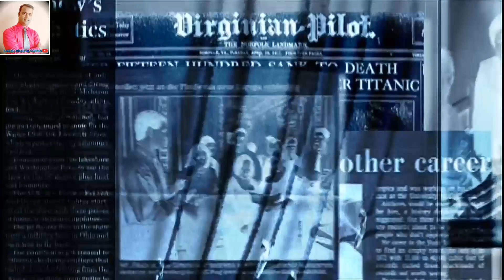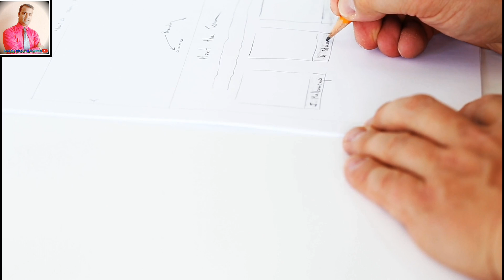happy new year 2020 special | motivational quotes in hindi | happy new year shayari | 2020 शायरी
Me aa rha hu, Attitude hindi motivation, Attitude new year status)
2019 special video hindi

Music
Planet epic cinematic music
By Ender Guney